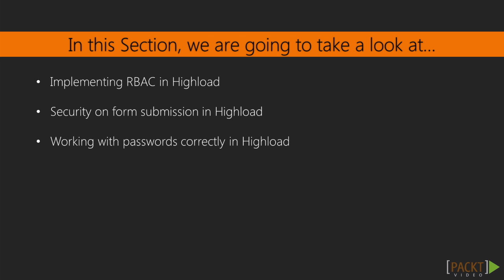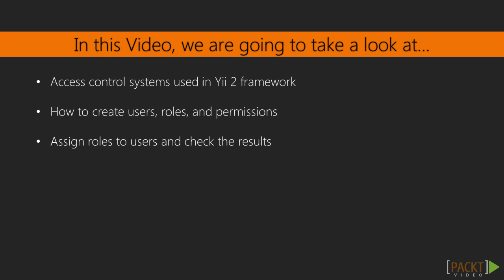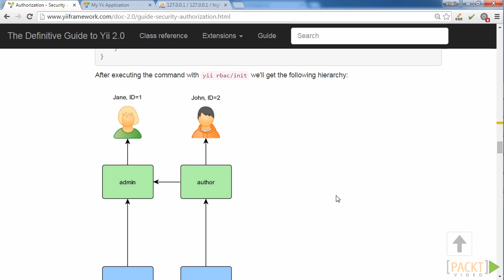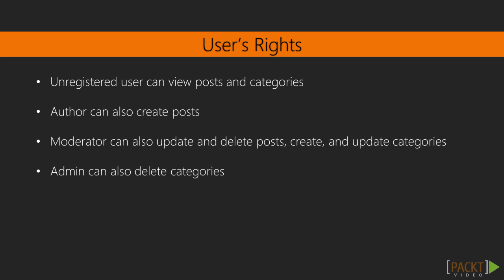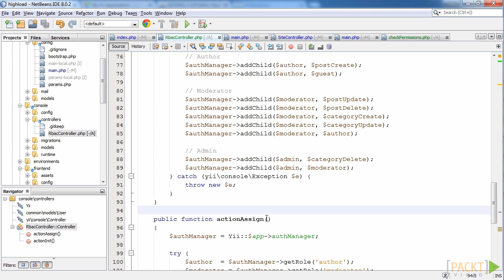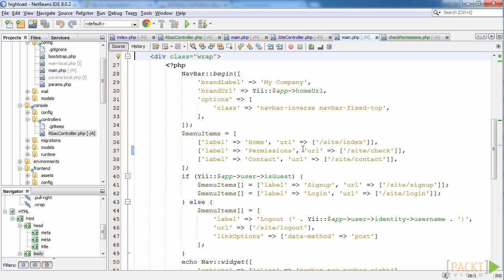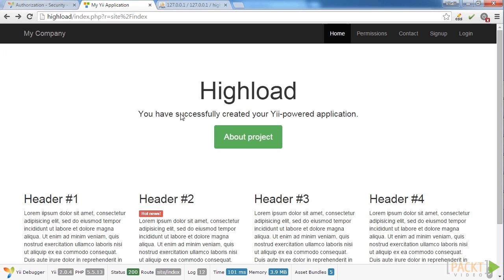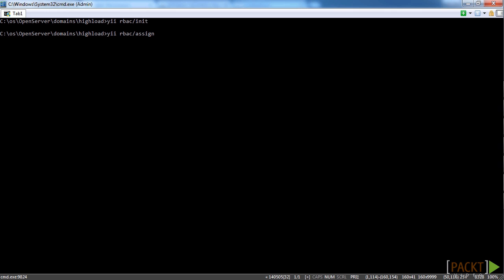Mastering Yii 2: Implementing RBAC in Highload | packtpub.com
We can’t imagine complex web applications without a reliable access control system. With the Yii 2 framework components, we can develop reliable and clear access control systems easily.
• An overview of access control systems in Yii 2
• Create users, roles, and permissions
• Assign roles to the users and see how they work